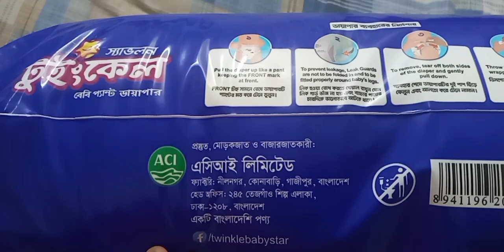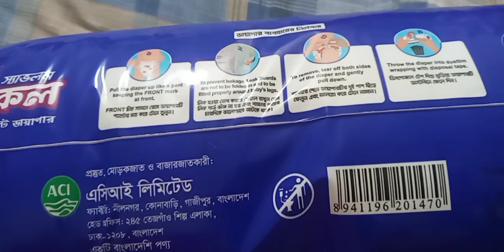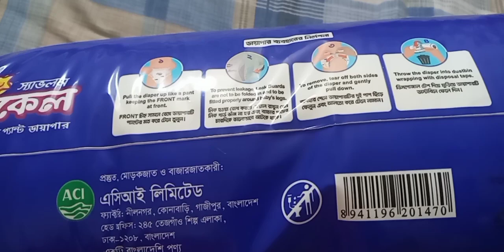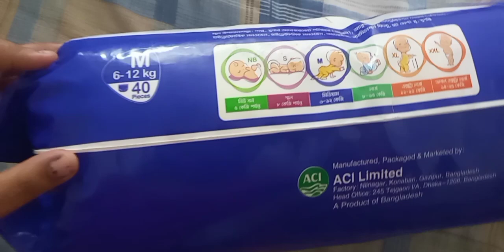Twinkle baby pant diaper review